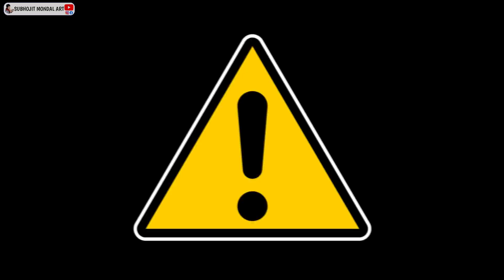Maa Durga Drawing ❤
Maa Durga Drawing With Watercolor / Watercolor Painting
                             শুভ শারদীয়ার প্রীতি শুভেচ্ছা ও অভিনন্দন।

●Setup/_
My Camera

|| 🔶🔶[TAGS]🔶🔶 ||

maa durga drawing for kids
durga drawing
drawing
durga
drawing for kids
durga maa